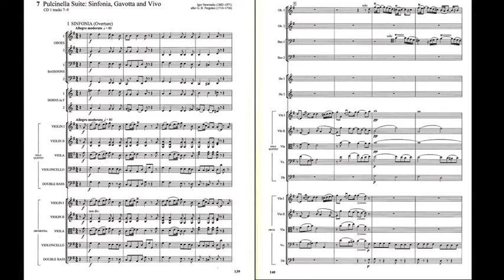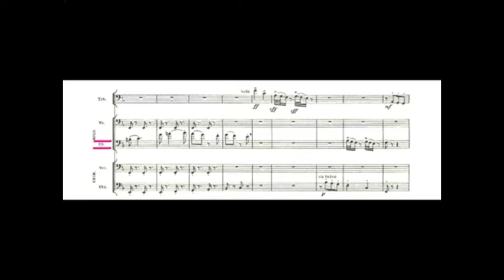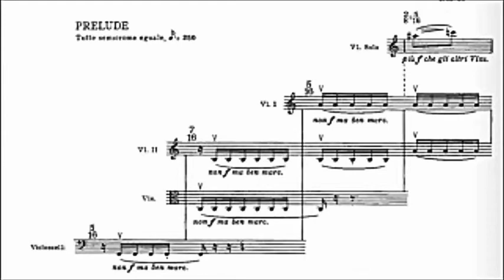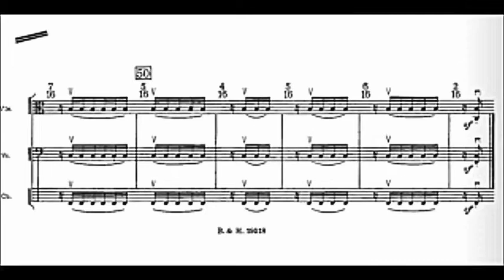Mark Alburger - 20th-Century Music II (1c. Stravinsky to Varese)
Mark Alburger's 20th-Century Music II (1c. Stravinsky to Varese) - Igor Stravinsky, Josef Matthias Hauer, Edgar Varese (Remote Lecture during Diablo Valley College Coronavirus Closure, April 6, 2020)